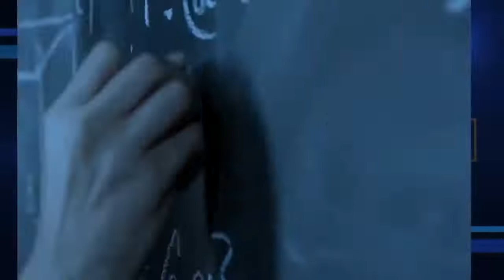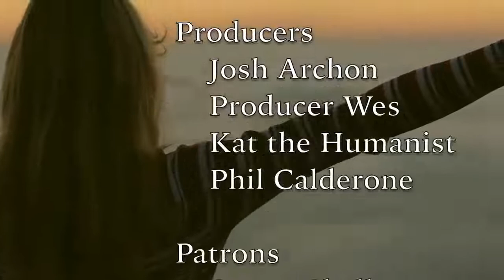🥣 "All about love and where it comes from" - Panel Discussion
The Crucible | "All about love and where it comes from" featuring Dr. Darrel Ray, Dr. Greg Laden, Scientist Mel

Dr. Greg Laden:
✔️ Dr. Greg Laden is a former professor now writing, and advising activist groups and candidates on policy. He taught at Harvard, as a professor of biological anthropology and then taught at the University of Minnesota.

Scientist Mel:
✔️ Mel is a Scientist & educator BSBio&Chem,MAT,MS. As well as a YouTube content creator who has a live stream science show that is very interactive with the audience, where topics are viewer generated/voted for...and others have planned guests and content for older audiences. Tonight's subjects will be on her YouTube channel, Scientific Literacy and Combating Pseudoscience.

To find more great content explore Promethean Secular Frontier (PSF) and to support us you can: